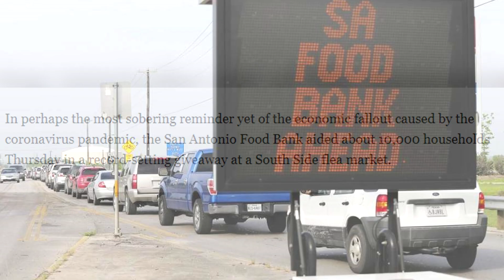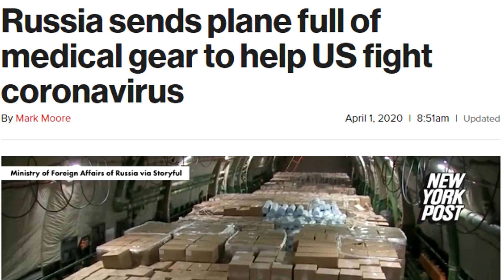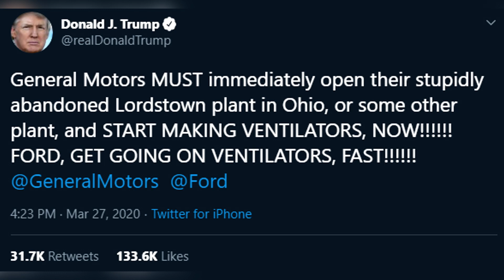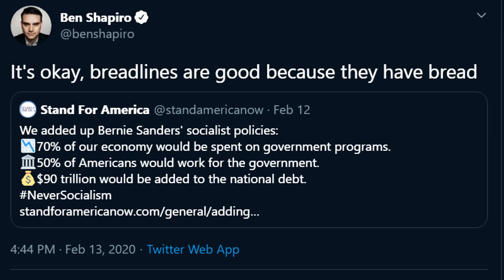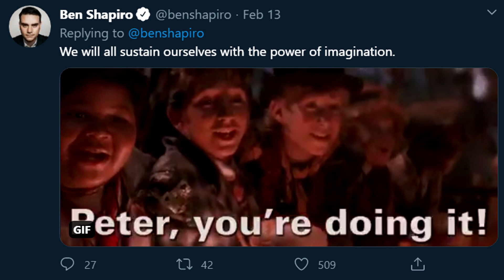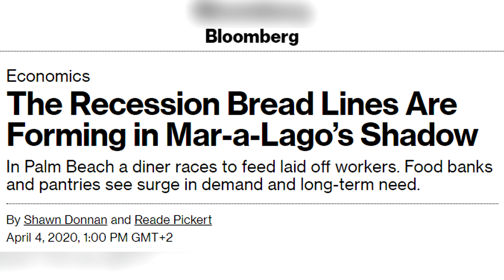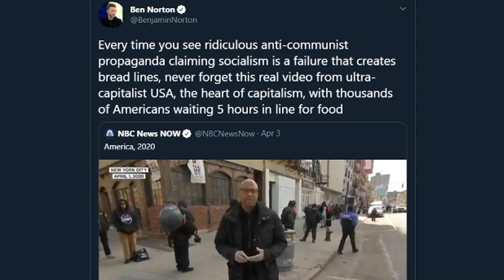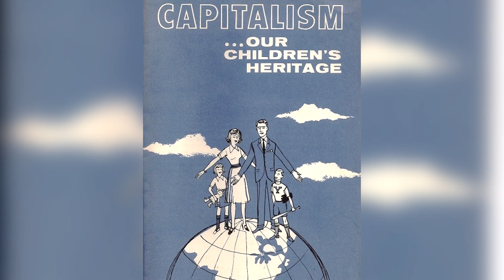Breadlines In America: The Failures Of Late Stage Capitalism